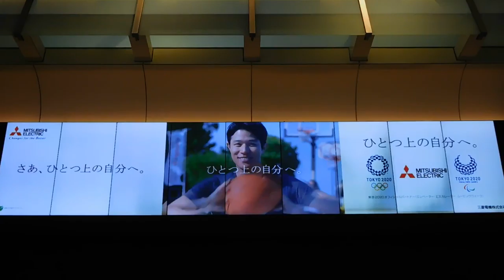DSCN9066東京駅20180619トーキョーステーションビジョン お台場